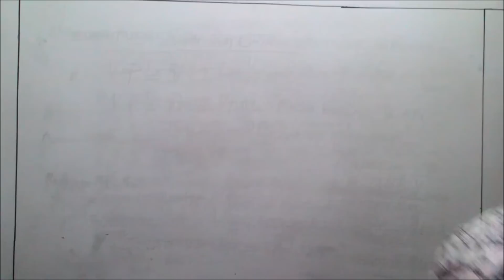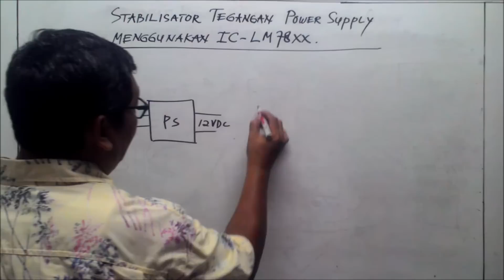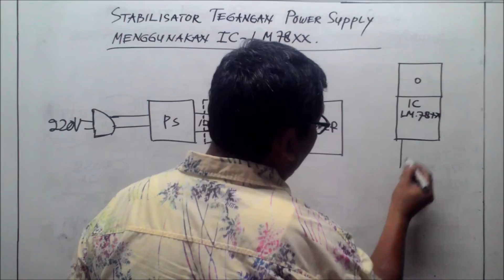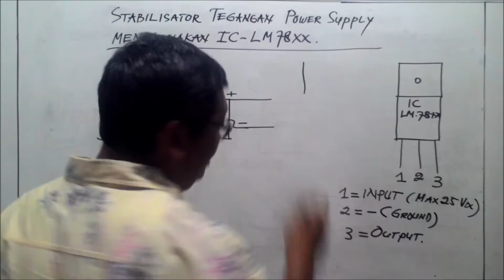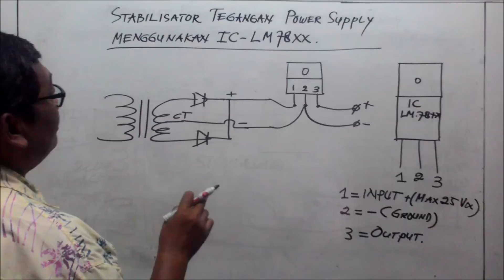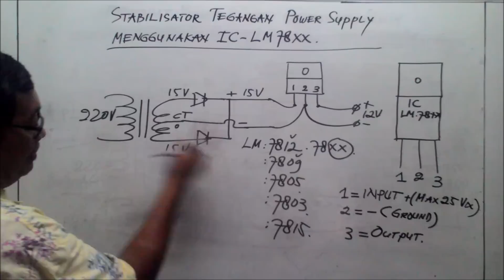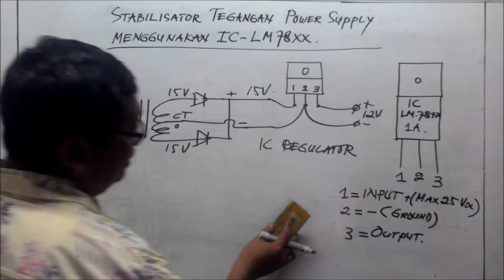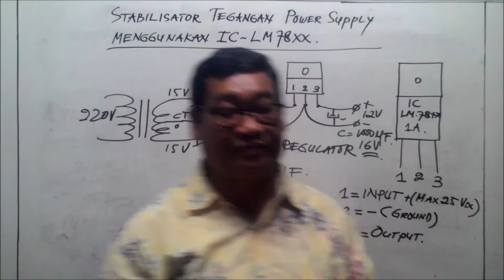Stabilisator Tegangan Output Power Supply Menggunakan IC LM78XX